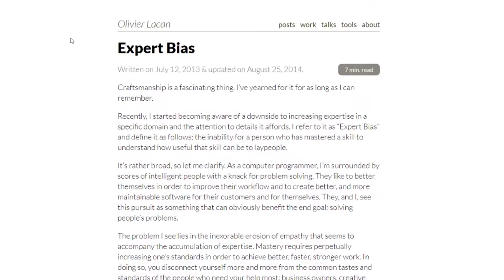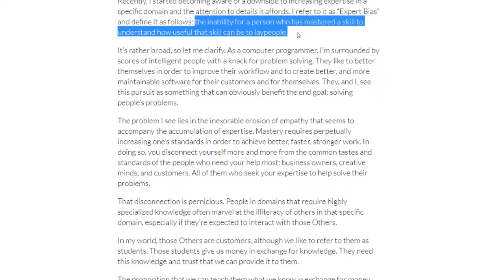Why You Don't Need To Be An Expert...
Welcome back everyone! This video is all about why you don't need to be an expert, the expert bias, beginner's mindset and intermediate's strength! Also feel free to show that like button some love below as well! Stick around for more content!
📱Follow Me📱
The Expert Bias, Beginner's Mindset and Intermediate's Strength
When it comes to knowledge, experts typically know the most.

They've dedicated much time and attention to becoming the expert in whatever field that they reside.

Granted, if they aren't learning or have let the word "expert" get to their head resulting in their stalled progress and use of something like Tenure, then they aren't the cream of the crop.

Otherwise, they typically do know more about their respective field than a beginner would.

Although, the problem with an Expert teaching a beginner is one of the lack of remembrance of how they got to where they are.

The Expert Bias
The expert bias is:

"The inability for a person who has mastered a skill to understand how useful that skill can be to laypeople(1.)"

Necessarily, and yes this is a much bigger problem than people make it out to be, this means that the expert has lost touch with what got them to where they are now.

Leading to them teaching or scoffing at beginner's who can't grasp "simple" material.

And that points us to...

The Beginner's Mindset
On the other hand, the beginner is curious and eager to devour new information.

Which is phenomenal.

Although, not if they are being taught by an expert because what happens next can ruin the beginner.

Typically the expert will throw everything that they think the beginner should know based on where they are now, what they know now, and how they think about their rise to becoming an expert.

It leads to a chaotic information overload paired with an overeager newbie that may burn out faster than most matches.

The Intermediate's Strength
Which is where the intermediate's strength comes into play.

They understand the journey as they are on the journey to becoming an expert as well, yet they aren't quite there.

It means they are connected to the beginner's mindset and haven't yet built an expert bias that would lead to a dissonance between the beginner and them.

Consequently, they are the perfect person to teach the beginner.